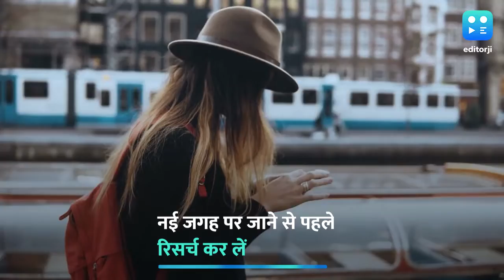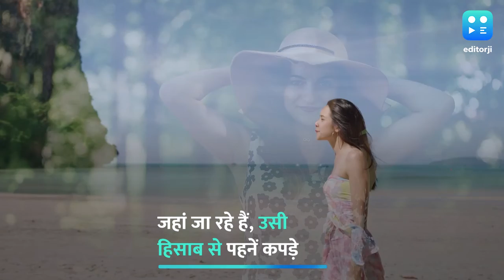Solo Travel Tips: पहली बार सोलो ट्रिप की कर रहे हैं प्लानिंग, इन बातों का रखें ख्याल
नये सारे एक्सपीरियंस और नये लोगों से मिलने का मौका देता है सोलो ट्रिप. अकेले ट्रिप पर जाने के फायदे हैं तो इसके साथ कुछ सावधानियां बरतने की भी ज़रूरत होती है